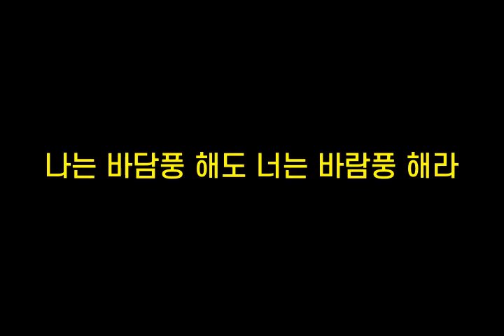기억력향상, 치매예방 초성퀴즈, 속담퀴즈 #344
1. ㅎ늘ㅇㅁㄴㅈㄷㅅㅇㄴㄱㅁㅇㅇㄷ
 2. ㄴㄴㅂㄷㅍㅎㄷㄴㄴㅂㄹ풍ㅎㄹ
 3. ㅁㄴㄷ이ㅈㅁㄴㄷ
 4. ㄱㄴㅇㄴㄸㅁㅂㅇ다
 5. ㅅㅈㅇ반ㅇㄷ